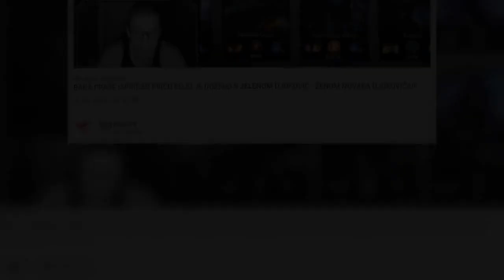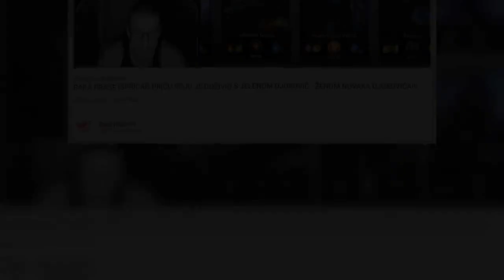Baka Prase obelodanio prepisku sa Jelenom Đoković, iznenadio sve!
Srpski jutjuber Bogdan Ilić, poznatiji i kao Baka Prase sa svojim pratiocima podelio je zanimljivu priču koja mu se dogodila kada je postao i zvanično prvi po broju pratilaca na Balkanu.

. Naime, Baka Prase je želeo da iskoristi priliku dok je Novak Đoković bio u Srbiji te da napravi video o prvom čoveku srpskog jutjuba koji upoznaje prvog na ATP listi.
. On je ispričao da je došao na ideju da se fotografiše sa Noletom, pa je odlučio da se javi njegovoj supruzi Jeleni Đoković kako bi došao do njega.
. "Znam da je ovog big dil, ali postoji li šansa da se slikam sa Noletom u nekom trenutku? To bi bio hit, jer sam ja sad broj jedan na Jutjubu, a on u tenisu. Viđam ga u restoranu često.
. Razmišljao sam da li postoji mogućnost da se slika u mojoj trenerci, ali prihvatio sam da to neće ići. Ali ideja mi je da se slikamo", pročitao je Baka prase poruku koju joj je poslao. . Zatim je ispričao i koji odgovor je dobio od nje.
. "Ha-ha-ha, blesav si! Slušaj, u kratkim crtama, jesi najbolji jutjuber. Bravo, to je super stvar. Čestitam ti od srca. Izborio si se na nešto što je tebi bitno. . Ja uvek motrim na mlade ljude i čula sam za tebe, međutim, vrednosti koje ističeš se stvarno ne poklapaju sa onim u šta mi verujemo.
. Ti si izabrao da promovišeš materijalne stvari i pomalo vulgarniji način izražavanja nekih svojih ciljeva. Mi idemo drugim putem. . To ne znači da to što si izabrao ne donosi rezultate... ", pročitao je Baka navodnu Jeleninu poruku. .